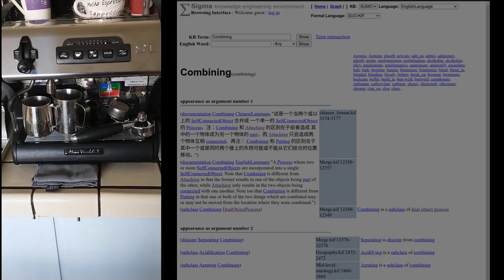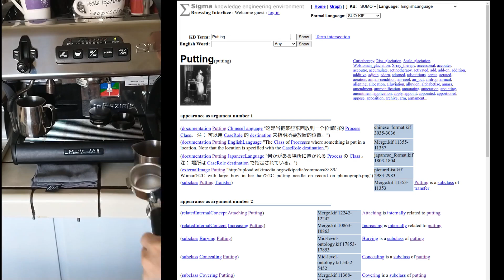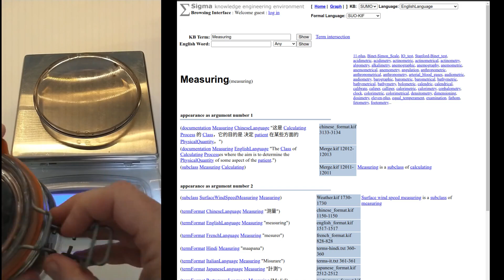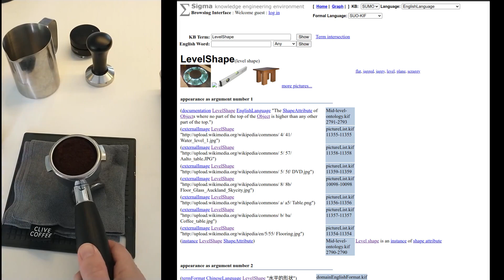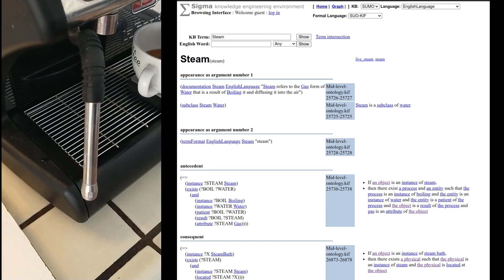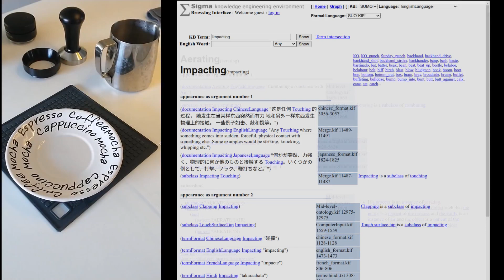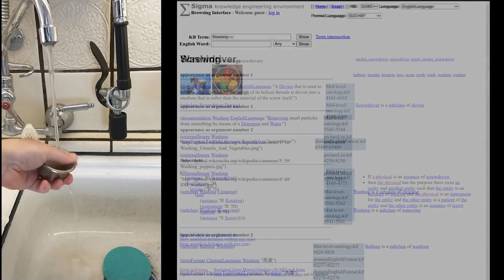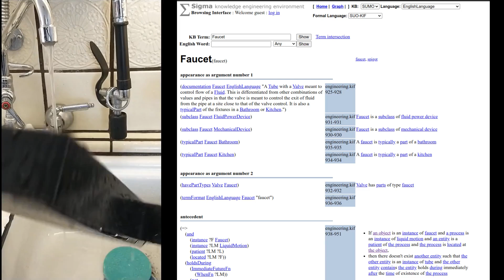Espresso Ontology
I talk mostly about how I make a cappuccino at home but also show some of the terms from SUMO that can be used to describe the equipment and process

La Spaziale Mini Vivaldi II, Baratza Sette 270 - Clive Coffee is a good source

knock box

Ontology concepts - all were part of SUMO before making the video:
Towel -

etc